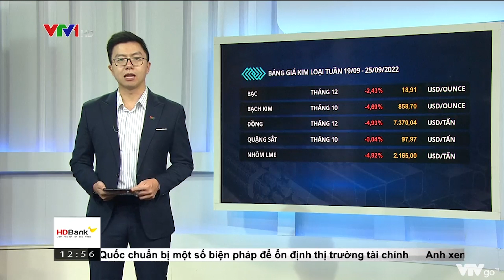Bản tin TCKD ngày 26/09/2022: Sức ép vĩ mô kéo giá năng lượng và kim loại lao dốc | MXV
Sau 2 tuần diễn biến giằng co trước đó, thị trường hàng hoá vừa đóng cửa tuần giảm điểm rất mạnh. Chỉ số MXV-Index lao dốc đến 3,2%, chốt tuần ở mức 2.437 điểm, thấp nhất kể từ giữa tháng 01 đến nay. Giá trị giao dịch toàn Sở trung bình đạt mức 4.700 tỷ đồng/ngày. Sắc đỏ bao trùm trên toàn thị trường, trong đó, năng lượng và kim loại là hai nhóm ghi nhận các mức giảm giá rất mạnh của nhiều mặt hàng quan trọng trước sức ép của các thông tin vĩ mô.

Tất cả các mặt hàng kim loại đồng loạt đóng cửa trong sắc đỏ. Giá đồng kỳ hạn tháng 12 trên Sở COMEX dẫn đầu đà giảm với mức lao dốc gần 5%, xuống còn 4.370 USD/tấn, mức thấp nhất trong vòng 2 tháng trở lại đây. Kim loại quý là bạc và bạch kim cũng đều giảm sâu với các mức lần lượt là 2,43 và 4,69%.

Chỉ số quản trị mua hàng PMI sản xuất tại khu vực Châu Âu vẫn ở dưới ngưỡng 50 tháng thứ 3 liên tiếp, phản ánh sự thu hẹp trong các hoạt động của nhà máy tại khu vực này. Bên cạnh đó, Ngân hàng Trung ương Anh (BoE) mới đây cũng đưa ra cảnh báo về suy thoái kinh tế tại quốc gia này đã bắt đầu xuất hiện ngay từ quý III.

Bất chấp sự phục hồi nhẹ trong nhu cầu tiêu thụ tại Trung Quốc, viễn cảnh tăng trưởng tiêu cực tại các nước phát triển hàng đầu trên thế giới đã đè nặng lên triển vọng tiêu thụ đồng nói riêng và các kim loại cơ bản nói chung khiến 1 loạt các kim loại cơ bản trên LME lao dốc khoảng 4% trong tuần qua.

Trên thị trường năng lượng, giá dầu WTI giảm 7,1% xuống 78,74 USD/thùng và giá dầu Brent cũng giảm đến 5,57% xuống 85,03 USD/thùng. Việc hàng loạt các Ngân hàng Trung ương trên thế giới tiếp tục tăng lãi suất nhằm kiểm soát lạm phát vẫn đang ở mức cao đã củng cố cho đà tăng của đồng Dollar Mỹ trong tuần. Chỉ số Dollar Index ghi nhận mức tăng phần trăm theo tuần lớn nhất kể từ tháng 3/2020, thiết lập đỉnh mới trong vòng hơn 2 thập kỷ và gây sức ép tới các mặt hàng năng lượng nói chung và giá dầu nói riêng.

Còn xét về nguồn cung, theo số liệu mới đây nhất từ hãng dịch vụ dầu khí Baker Hughes, số lượng giàn khoan dầu khí của Mỹ chỉ tăng 1 lên 764 giàn đang hoạt động trong tuần vừa rồi, cho thấy nguồn khả năng tăng sản lượng của Mỹ không còn nhiều, và là yếu tố sẽ gây bất ổn lên nguồn cung. Thị trường sẽ tập trung theo dõi động thái và các phát biểu của các thành viên OPEC+.

Theo MXV, trong tuần này, các thông tin về kinh tế vĩ mô sẽ cực kỳ quan trọng đối với thị trường hàng hóa, đặc biệt là các thị trường như năng lượng và kim loại. Kinh tế tăng trưởng kém sẽ làm giảm nhu cầu sử dụng các loại hàng hóa nguyên liệu trong sản xuất công nghiệp, ví dụ như xăng dầu, sắt, thép; và một số loại hàng hóa không thiết yếu như cà phê, ca cao,…